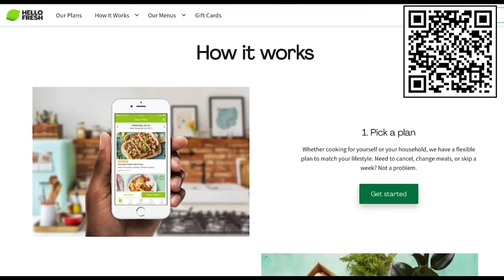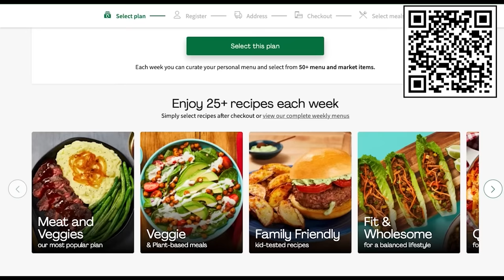Everything That DOESN'T EXIST Anymore in Sea of Thieves.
Everything that has been removed from Sea of Thieves in a single video.